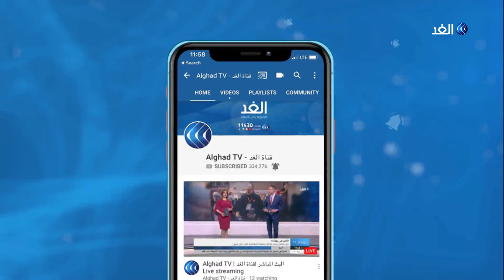اجتماع بين عون وحسان دياب وتجدد التظاهرات في بيروت .. مراسلتنا ترصد آخر التطورات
في خبر عاجل اذ افادت مراسلة الغد بان هناك اجتماعا وشيكا بين عون وحسان دياب بشأن تشكيل الحكومة_اللبنانية .. المزيد من التفاصيل تتحدث من بيروت مراسلة الغد كلودي أبي حنا، مع سهام عبد القادر، عبر الفقرة الإخبارية.